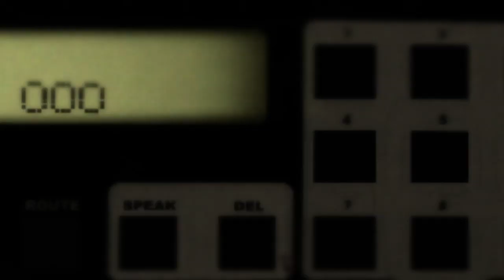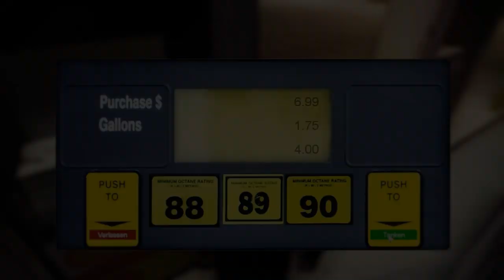Bus- & Cable Car - Simulator (Official Trailer English)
Official trailer english